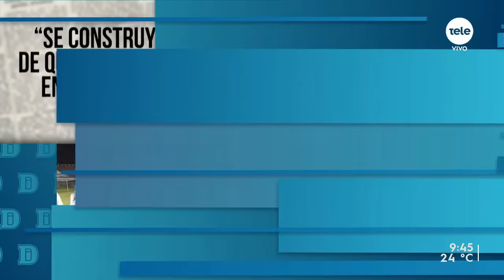"Tuvimos la hipótesis de que a Ache le tendieron una cama", aseguró Jorge Díaz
Recibimos al ex fiscal de Corte, Jorge Díaz, abogado de Carolina Ache, para hablar acerca de la causa por el pasaporte de Sebastián Marset y las denuncias que realizó en fiscalía la exvicecanciller.